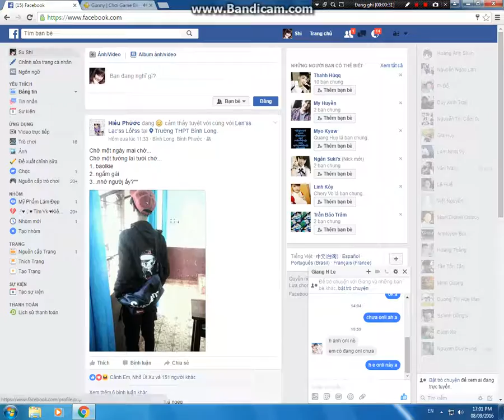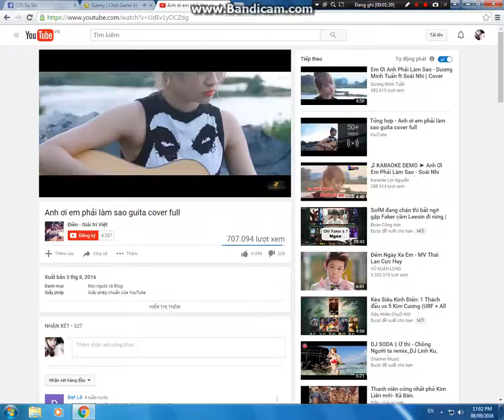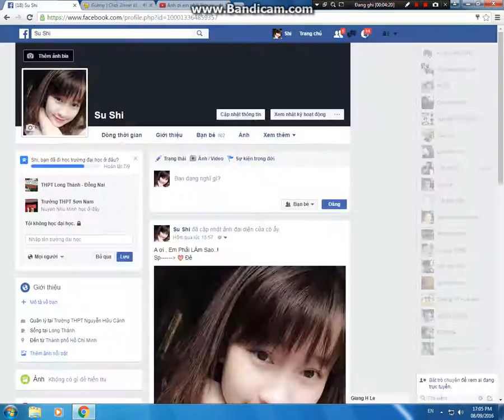Gunny LV14 em chấp cả sever luôn ấy chớ SV ( Gà Sấm Sét)